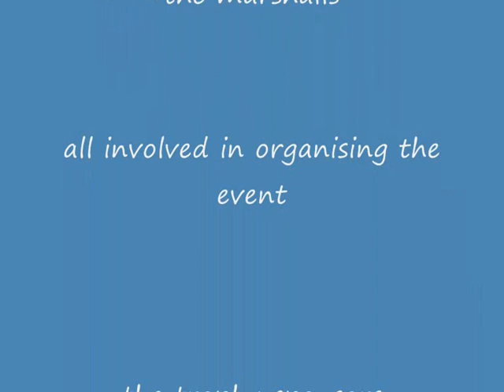abscond to the pond 2008 1 (part 2)